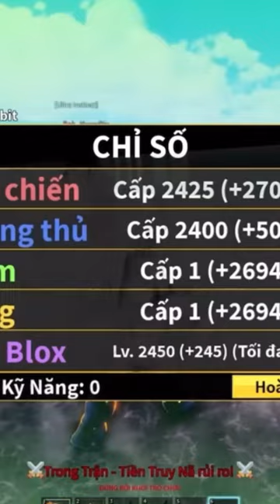Tộc Nào Khi Lên V4 Sẽ Mạnh Hơn Trong Blox Fruits?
✪ Theo dõi mình trên:
If any producer or label has an issue with any of the uploads please get in contact  and it will be deleted immediately (this includes artists of the images used). Thank You!
● Nếu có bất cứ thắc mắc, khiếu nại nào về bản quyền hình ảnh cũng như âm nhạc có trong video, mong chủ sở hữu liên hệ trực tiếp với tôi qua địa chỉ G-mail Xin cảm ơn!
© Bản quyền thuộc về Jeeker TV
© Copyright by Jeeker TV  ☞ Do not Reup